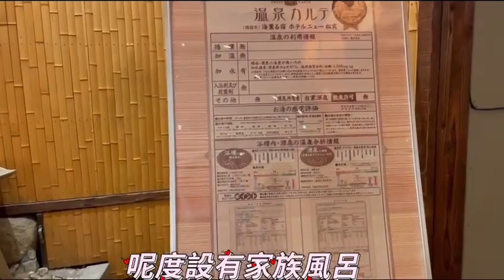福岡別府 溫泉旅館篇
福岡既溫泉鄉眾多，而別府係其中一個有代表性既地方。享受溫泉，最直接方法莫過於入住溫泉旅館，本影片以別府著名既海薰宿新松實旅館作例，希望大家可以從中得到更多關於溫泉旅館既資訊，從而係下次旅程前可以作出更好既選擇。